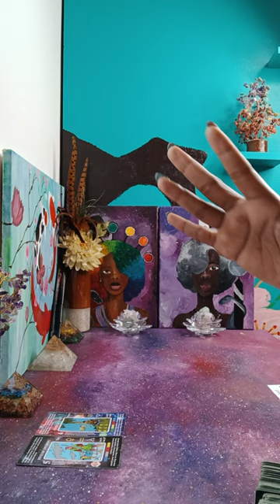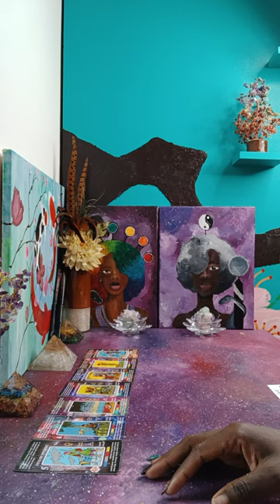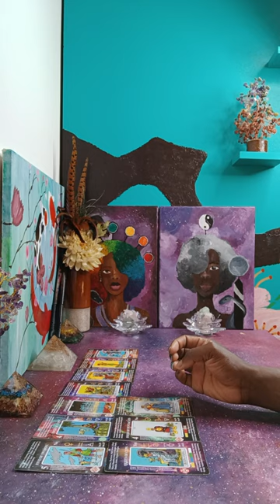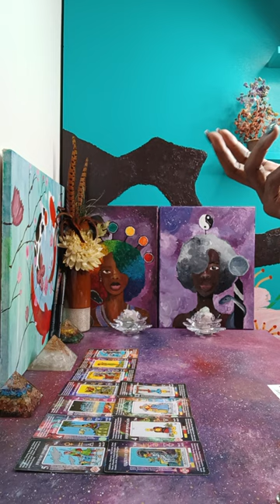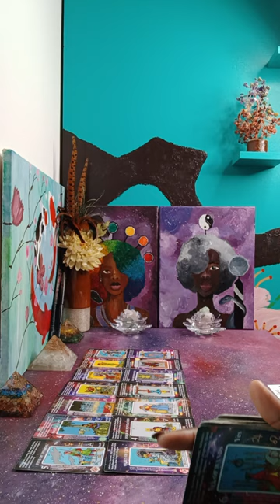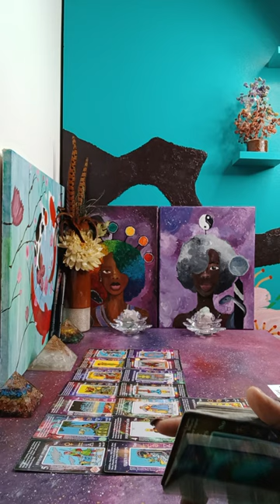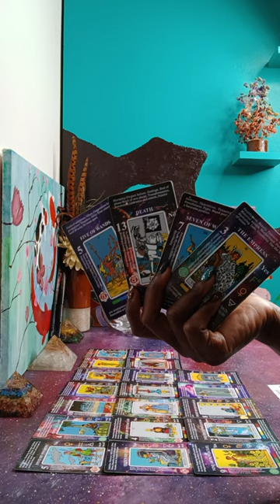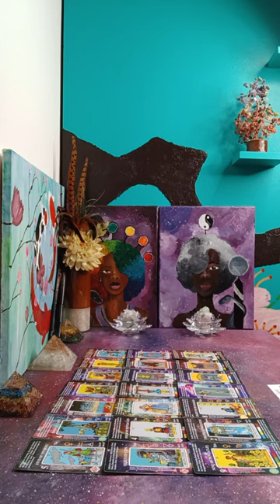Their plans to end you backfired horribly cuz the universe & your ancestors made judgment